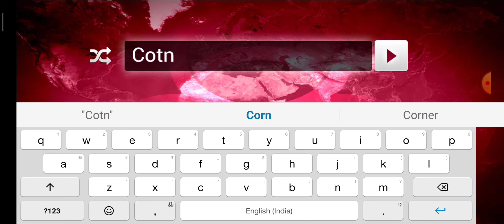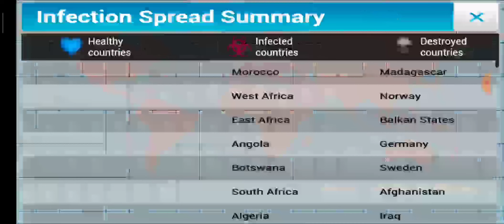The bacteria vs the world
Plaque inc's special video. This is a video for you to know what if... THAT virus becomes increasingly harmful.

Edit: Luckily everything's almost good now in 2023